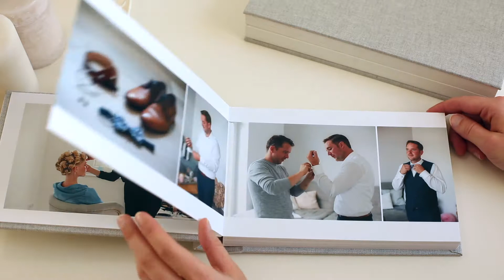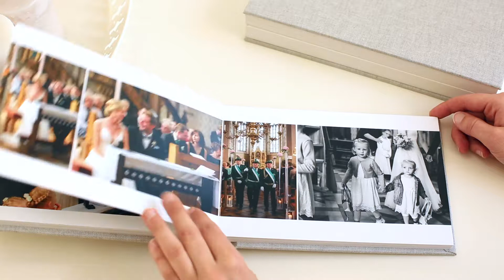JLpassion Hochzeitsfotografie Münster, Hochzeitsalbum Elisa & Philipp